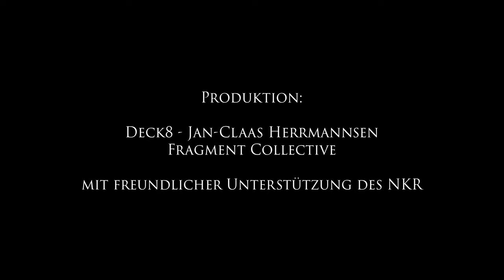Spende Leben Kinospot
Für meine Kampagne Spende Leben habe ich einen Kinotrailer mit Mirko Slomka, Klaus Meine, Marcel Halstenberg, Udo Spreitzenbarth und Hans Joachim Flebbe gedreht.
Für den Dreh waren wir in New York und Deutschland unterwegs.

Vielen Dank an Herrn Flebbe der das Ganze möglich gemacht hat und auch vielen Dank an die Teilnehmer!